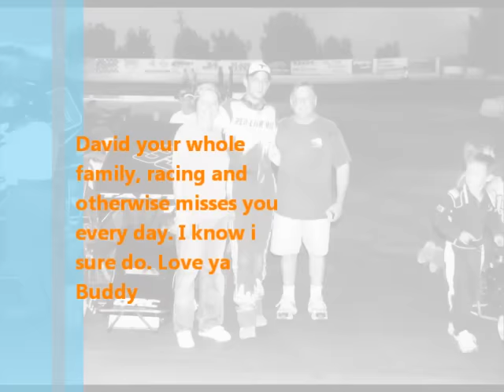David Tarter... Rockin, Rollin, Racin... in Heaven...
My Hero! He passed away tragically on June 8th 2012 in a freak accident at the Silver Dollar Speedway in Chico, California. I hope hes looking down on us. I am honored to have known him and will never forget him.